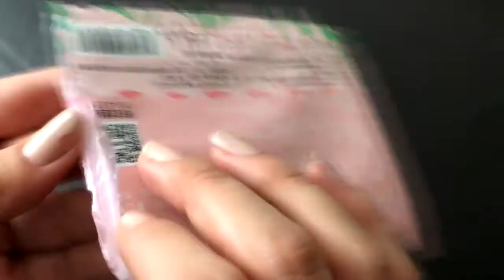Mascarilla para ojeras (Seaweed Colageno Pila Girl by Pilaten)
Presentación. Mascarilla 10 pz

Empresa. Pilaten

La mascara de ojo del colágeno pilaten con algas es el único en su tipo.

Beneficios.

-Quita la hinchazón rápidamente.
-Quita ojeras.
-Quita ojos cansados.
-Recupera elasticidad.

Aplicación.

Después de lavar la cara con agua tibia, coloca los parches, -presione la mascara con los dedos. Luego masajear la piel brevemente con las mascaras. Después de 25 minutos cuando las mascaras empiezan a ser un poco más delgada, eliminarlos.

Proporcionan 25 minutos que reducen la hinchazón y las ojeras debajo de los ojos y se vea fresco y afrutado en los ojos!.

Nuestra tienda en línea.

Cualquier duda o pregunta, envíanos un correo a

Universo en línea